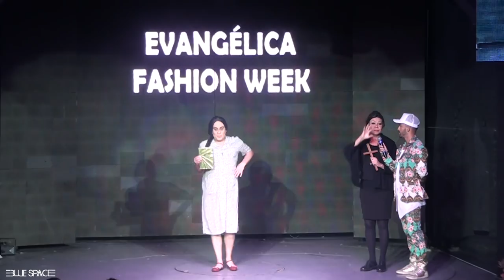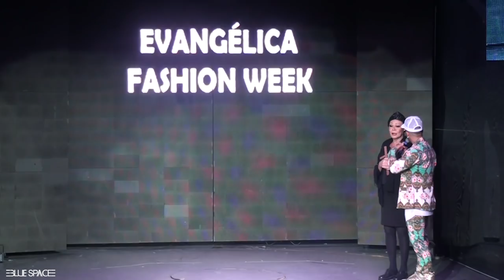Blue Space Oficial - Matinê - Humor - 01.07.18